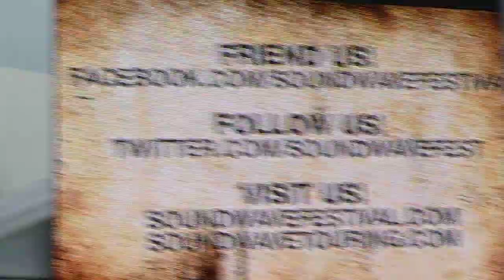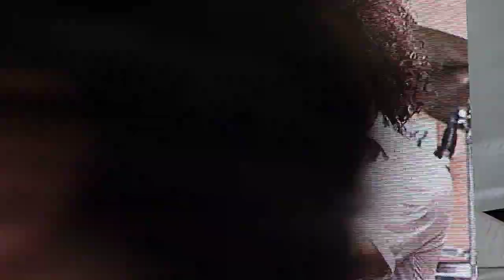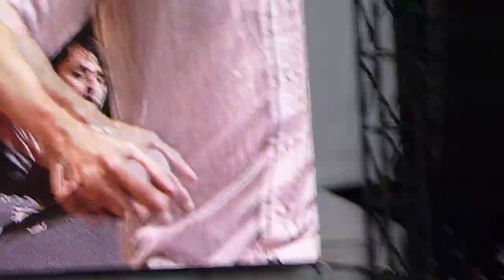01. If You Fear Dying - One Day As A Lion - Soundwave 2011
One Day As A Lion - If You Fear Dying
Recorded @ Soundwave 2011
Royal Melbourne Showgrounds 04/03/2011

Notes: Sorry about sound, but hay 720p!